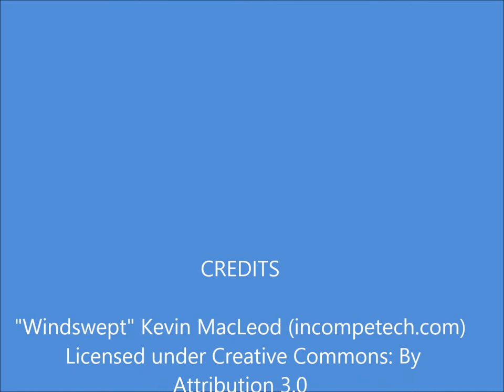Enchanted Rock State Natural Area, Texas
Granite domes over 400' tall in a natural setting with multiple hiking trails.